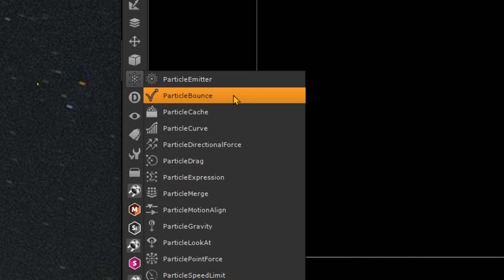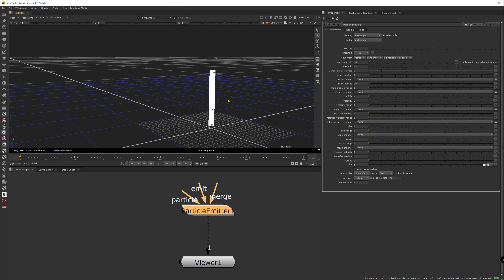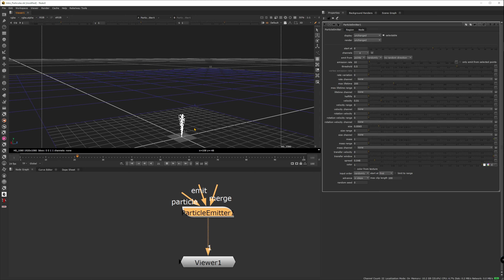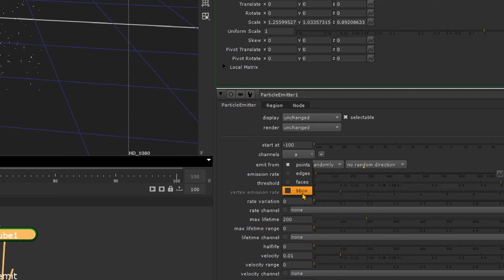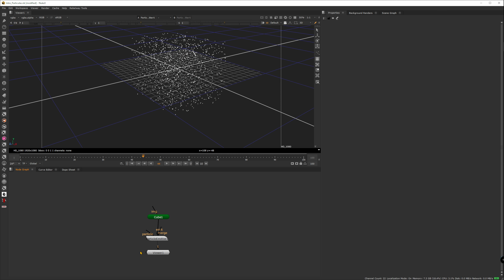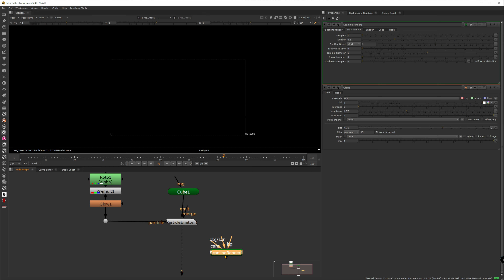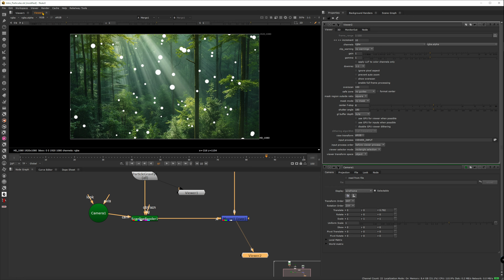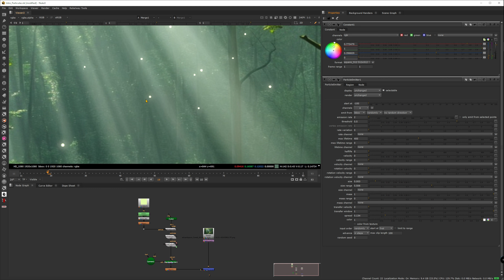Introducción al sistema de partículas de NukeX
¡Descubre el fascinante mundo de las partículas en NukeX con este video tutorial "Introducción al Sistema de Partículas". Exploraremos las funcionalidades del Nodo Particle Emitter y te guiaremos a través de los conceptos básicos para que puedas comenzar a incorporar efectos dinámicos y sorprendentes en tus composiciones. Desde la creación hasta la personalización, este video te proporcionará las bases esenciales para aprovechar al máximo el sistema de partículas de NukeX. ¡No te pierdas la oportunidad de llevar tus proyectos visuales al siguiente nivel! Dale play y sumérgete en la magia de las partículas en NukeX. 🚀✨ NukeX Partículas Tutorial"